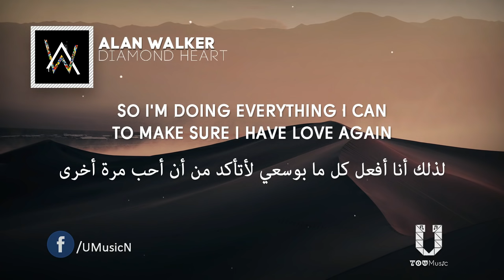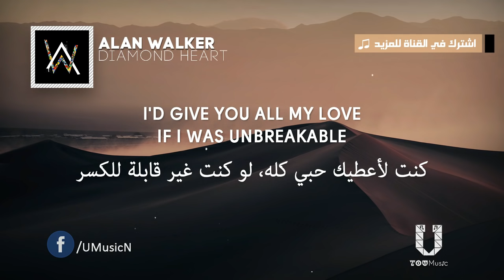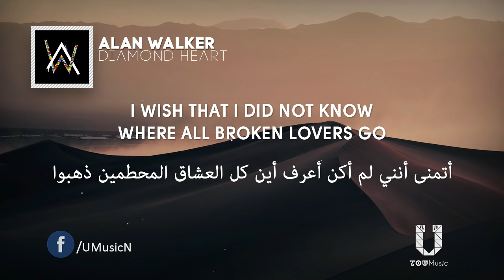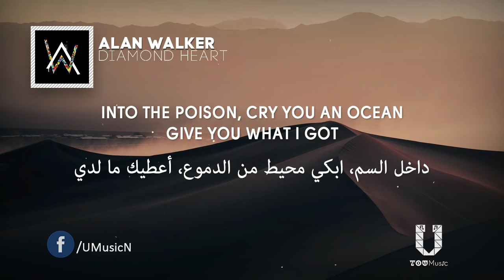Alan Walker - Diamond Heart (feat. Sophia Somajo) مترجمة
ترجمة عربية بتصميم احترافي لأغنية الان والكر الجديدة
Alan Walker - Diamond Heart (feat. Sophia Somajo)

قناتنا تقدم اغاني اجنبيه مترجمة لجميع الأزواق

مترجم - عربي - اغاني - العربية - مدبلج - كلمات

Diamond Heart مترجمة
Alan Walker - Diamond Heart مترجم